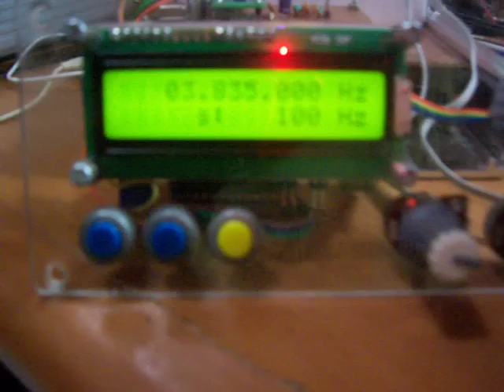80m SSB Receiver using TA7358 (LA1185)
using  mixer chips TA7358 (LA1185) for ssb receiver  and get surprise for their performance